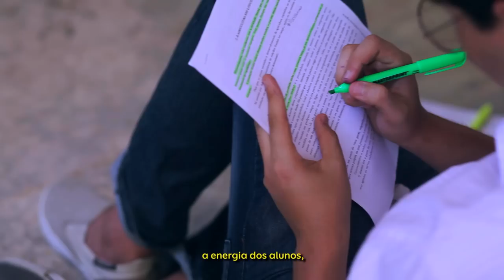BlackBerry Tech Center Brazil #1 Launch (Maceio, UFAL)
Highlights of the launch of the first BlackBerry Tech Center in Brazil, at IC (Computing Institute) at Federal University of Alagoas (UFAL).